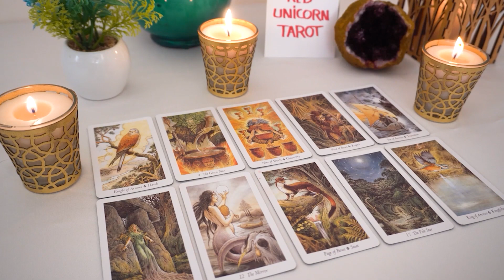GEMINI..💖🔮 Wow!!! You need to watch this!!!❤️